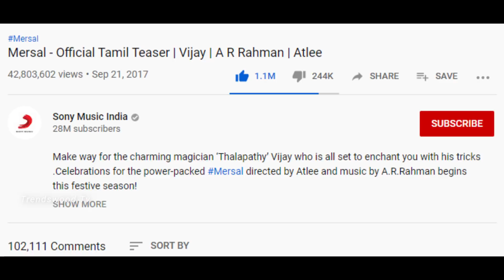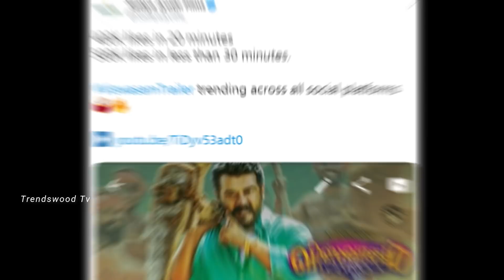Will Bigil Trailer Breaks Viswasam Trailer Records ? Thala vs Thalapathy | Trendswood Tv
Will Bigil Trailer Breaks Viswasam Trailer Records ? Thala vs Thalapathy | Trendswood Tv | Viswasam vs Bigil